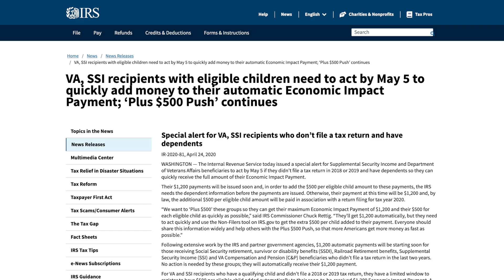SSI STIMULUS PAYMENT | DO THIS NOW! | VETERANS, SSDI, ETC!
THIS VIDEO IS ABOUT SSI STIMULUS PAYMENT DATES, AND WHAT SSI STIMULUS RECIPIENTS SHOULD DO ASAP!

Helpful links!

‘PAYMENT STATUS NOT AVAILABLE’ IRS STIMULUS CHECK | HERE’S WHAT TO DO!
IRS STIMULUS CHECK REGISTRATION
TRACK MY STIMULUS PAYMENT 2020
IRS PHONE NUMBER FOR STIMULUS CHECK
SSDI STIMULUS CHECK UPDATE
WHERES MY STIMULUS MONEY
WHEN WILL SOCIAL SECURITY RECIPIENTS RECEIVE STIMULUS CHECKS
2nd stimulus check
Forbes stimulus check
new stimulus package
2nd stimulus package
second stimulus package
another stimulus package
turbo tax stimulus update
still no stimulus check
irs.gov stimulus check refund
irs.gov stimulus check tracking
2000 a month stimulus
2 000 stimulus
irs stimulus check portal tracker
when will stimulus checks be mailed
small business stimulus package
I haven't received my stimulus
irs.gov stimulus check
2nd stimulus package
do I qualify for the stimulus check
who qualifies for stimulus checks
am I eligible for stimulus check
contact irs about stimulus check
how to find out about stimulus check
stimulus check requirements
according to information that we have on file, we cannot determine your eligibility for a payment at this time
am I getting a stimulus check
2nd stimulus check
how much is the stimulus checks
who gets a stimulus check in 2020
will I get a stimulus check if I owe taxes
Jackson Hewitt stimulus check 2020
qualifications for stimulus check
irs gov stimulus refund 2020
back taxes
individual taxpayer identification number
500 BILLION STIMULUS
IRS STIMULUS PAYMENTS TRACKER
NEW STIMULUS PACKAGE FOR INDIVIDUALS
IRS STIMULUS PAYMENTS
WHERE IS MY STIMULUS CHECK BEING DEPOSITED
STIMULUS PAYMENTS
STIMULUS CHECK SECOND ROUND
GET MY PAYMENT TOOL STIMULUS CHECK
WILL THERE BE A SECOND ROUND OF STIMULUS CHECKS
NEW STIMULUS PACKAGE UPDATE
NON FILERS STIMULUS CHECK REDDIT
IRS STIMULUS CHECK PORTAL NON FILERS
ARE WE GETTING ANOTHER STIMULUS
GOVERNMENT STIMULUS CHECK DATES 2020
CONGRESS STIMULUS BILL
2000 STIMULUS CHECK
ANOTHER STIMULUS CHECK
NEW STIMULUS PACKAGE
US CITIZENS MARRIED TO IMMIGRANTS STATUS
WHO QUALIFIES FOR THE STIMULUS CHECK
IRS STIMULUS CHECK DIRECT DEPOSIT STATUS
WHERES MY STIMULUS
WHEN DOES THE NEXT WAVE OF STIMULUS CHECKS GO OUT
WHEN IS THE NEXT WAVE OF STIMULUS CHECKS BEING DEPOSITED